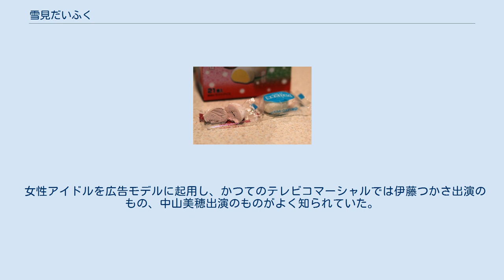雪見だいふく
ミニ雪見だいふく 雪見だいふく（プチ3色） 2009年パッケージデザインの中身 雪見だいふく（ゆきみ だいふく）は、1981年（昭和56年）10月にロッテが日本で発売した氷菓で、同社の登録商標（第1742355号）である。
2008年以降はロッテアイスが販売している。
 アイスクリームの外側を薄い求肥で包み、大福のように丸く整形した冷菓である。
 使用されるアイスクリームはバニラ風味が基本であるが、限定生産でそれ以外のものも売り出されることがある。
 2個入りは発売から長らく冬季限定（9月 - 5月）の販売だったが、2018年4月より通年販売となった。
9個入りの「ミニ雪見だいふく」は発売当初より通年販売。
 厚生労働省の規定ではアイスミルクに分類される。
 温かみあるイメージの強い和菓子の大福餅と冷たい洋風のアイスクリームを食材として組み合わせている。
 前年の1980年9月に、マシュマロにアイスクリームを入れた「わたぼうし」（青系のパッケージ）がヒットし、雪見だいふくはこれを元に開発された商品である。
 大福とアイスクリームの、いわゆるミスマッチの妙は広告でも巧みに訴求され、炬燵（こたつ）のある和風の家の屋内を「大福」のイメージに、窓や庭先から眺める雪景色を「アイスクリーム」のイメージに重ねて、「大福」と「雪見」を自然な光景の中の馴染みある取り合わせとして演出してみせていた。
パッケージデザインの赤と白も同様のコンセプトをもとにしている。
 発売以来10年あまりの間、アイスクリームはバニラ味のみであったが、1992年（平成4年）以降、バリエーションとして限定発売ながらイチゴ味やチョコレート味なども登場するようになり、そういった新商品の中には定番化したものもある。
しかし、基本的には変わることなくオリジナルのバニラ味を中心に販売されている。
バニラ味は年商70億円を毎年売り上げている。
 また、1984年（昭和59年）には、カルシウム・鉄分など成長期の児童に必要な栄養成分を強化した、学校給食向けの商品（品名：学校給食雪見だいふく）が開発された。
 製品・製法は特許化されている。
1981年（昭和56年）出願の製法特許（特許第1537351号）はすでに権利期間が満了しているが、2001年（平成13年）3月19日出願の特許出願（特願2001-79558、特開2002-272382）は2009年（平成21年）5月29日に特許4315607号として登録されている。
 2008年（平成20年）、モンドセレクション（世界菓子食品品評会）において金賞を受賞した。
 毎年11月18日はロッテが制定した「雪見だいふくの日」となっている。
11月は「いい」の語呂合わせで、パッケージのふたを開けて縦に見たときに付属のフォークと雪見だいふく2つで「18」に見えることから。
 本来、餅は低温にするとカチカチに固まってしまう。
そのため、雪見だいふくは糖類やデンプンなどを加えて柔らかく口当たりがよいように加工されている。
反面、気温が高い場合、餅はすぐに食べないとドロドロに溶けてしまいがちである。
この食材から来る制約のため、販売は冬季が中心となっている。
 通常パッケージは、トレーの丸い2つのくぼみにそれぞれアイスクリームが収まり、棒状のくぼみにフォークが付属する。
ふたは左右どちらのアイスクリームからでも開けられるように開け口を2箇所設ける工夫がされている。
定番のバニラ風味のフタは、赤地に降る雪を背景に、中央に白いアイスクリームが描かれたデザインだが、まれに雪がハート形になっているものがある。
また、バニラ風味以外の商品では、背景色はそれぞれ商品のイメージに合わせて赤以外の別な色でデザインされている。
 2006年以降、縁起担ぎ商品が揃う年末年始・受験シーズン中に通常パッケージよりも「雪見だいふく」の「ふく」の文字を大きく変更した“縁起物”パッケージが恒例となっており、毎年12月頃から同企画パッケージに切り替えて商品を発売している。
ロゴは『雪見だいふく』の別バージョンで『雪見だい福』や『雪見大きなふく』等のレアデザインも登場している。
 女性アイドルを広告モデルに起用し、かつてのテレビコマーシャルでは伊藤つかさ出演のもの、中山美穂出演のものがよく知られていた。
その他起用された女優等は以下の通り。